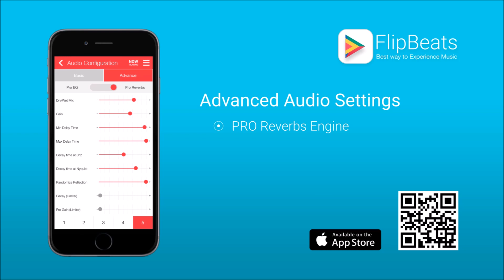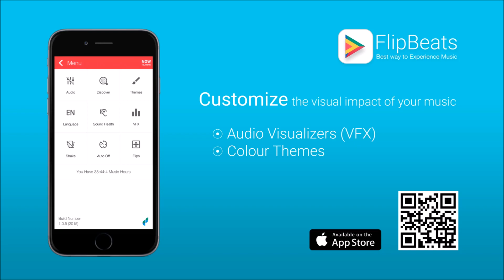FlipBeats - Best Music App for iPhone, iPad, Apple Watch & Android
➜ FlipBeats, the AWARD WINING Music Player for iPhone, iPad & Android invites you to a Truly Professional music listening experience.
➜ Search & Listen to Music FREE online via cloud based streaming services on the go.
➜ FlipBeats treats you with Most Advanced "Audio Configuration" available on an Android Music Player through a Unique, Intuitive & Customizable Flip UI. Download FlipBeats Free Music App and get a 20 days BONUS to experience PRO Features for Free.

Key Features of FlipBeats Music Player
★ Search & Listen to Music FREE online via cloud based streaming services
★ Powerful Social Media integration to share your music experience online
★ Gesture powered Customizable Flip UI
★ Multi Band Graphic Equalizer with 22 Equalizer presets & Custom presets
★ Bass Boost, Surround Sound & Room Size Configurations
★ PRO EQ Engine to come up with your own Advanced EQ settings
★ PRO Reverbs Engine to fine-tune sound to your exact needs
★ Audio Visualizer (VFX) and Colour Themes to customize the visual impact of your music
★ Download Lyrics Free
★ Download Album Arts
★ Shake Controls for a fun filled experience
★ ID3 Tag Editor to edit the metadata of songs
★ Easy Sort feature to let you quickly find the songs you want
★ Sleep Timer
★ Sound Health Profile to protect your ears from harmful volume levels
★ FlipBeats comes is English, Spanish, French, German, Portuguese and Russian
★ Apple Watch App
★ Black Edition (Smart Power Saving Mode)

➜ For latest updates and other Apps for Android, visit us